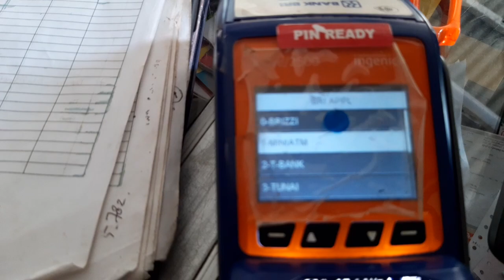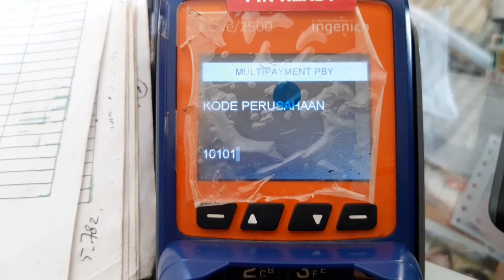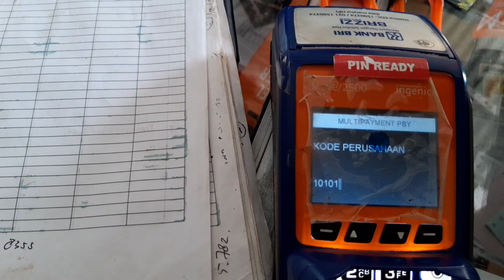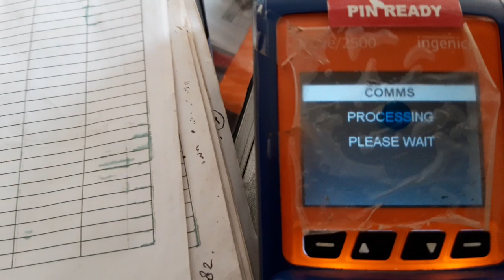CARA BAYAR FIF lewat EDC BRI LINK - Bayar Angsuran FIF melalui BRI LINK BAYAR FIF - Bayar FIF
cara bayar angsuran FIF lewat EDC BRI LINK

1. Buka menu MINI ATM
2. pilih MULTIPAYMENT
3.pilih PEMBAYARAN
4. Gesek ATM anda
5. masukkan kode perusahaan fif 10101
6. Masukkan nomor kontrak (nomor kontrak pelanggan FIF)
7. Tekan tombol Hijau (atau OK) beberapa kali sampai selesai
8. struk tercetak -
9. SELESAI.

Info lebih lanjut hub hp/wa: 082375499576 atau 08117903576

dalam video ini pada beberangkah langkah awal, saya salah memasukkan kode. temen temen bisa ikuti langkah yang terakhirnya. mulai dari menit ke 3 detik ke 40. terimakasih